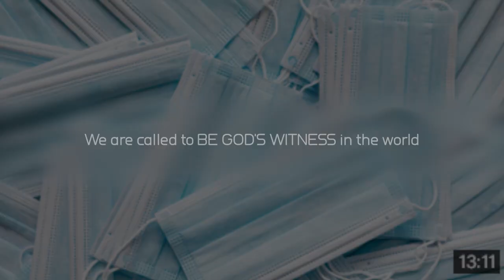New Parousia Academy Course - Introduction to Faith & Science - Fr Robert J Spitzer SJ PhD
Introduction to Faith & Science
Presented by Fr Robert J Spitzer SJ PhD

AVAILABLE NOW at Parousia Academy